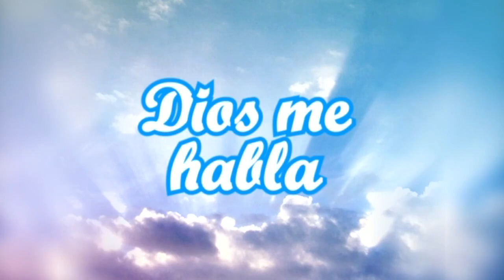Desde la Misión Iglesia Pentecostal de Barrio Norte programa Dios Me Habla, domingo 17 Septiembre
Programa evangélico, conducido por Joel Sandoval Álvarez diácono de la Misión Iglesia Pentecostal de Barrio Norte en San Vicente de Tagua Tagua. La prédica de hoy está en Romanos Capítulo 8 versículo 1 "Viviendo en el Espíritu".